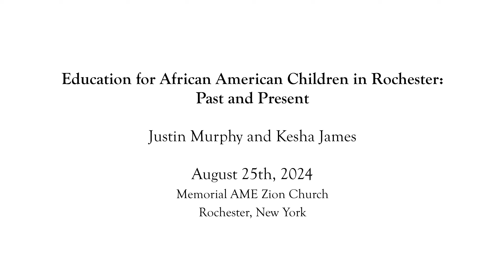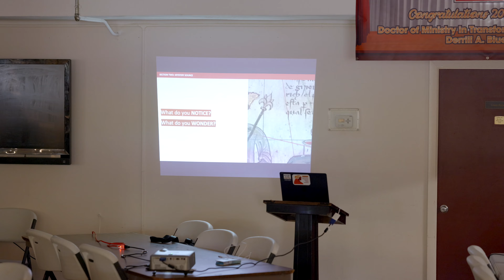Education for African American Children in Rochester: Past and Present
Justin Murphy (journalist and author, Your Children Are Very Greatly in Danger) and Kesha James (co-director of Our Local History project) speak about the history of school segregation in Rochester along with current efforts to teach students, educators, and community members about the local history of racism and civil rights. Co-sponsored with Memorial AME Zion Church, AKWAABA: the Heritage Associates, and the Frederick Douglass Family Initiatives.

Recorded August 25th, 2024 at Memorial AME Zion Church, 549 Clarissa Street, Rochester, New York